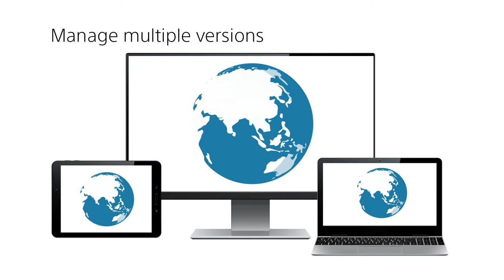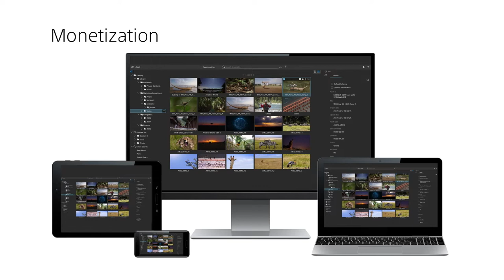Sony Media Supply Chain Management & Distribution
The needs of media companies are changing as never before. You need to distribute content globally. You need to manage multiple versions, multiple languages and multiple sets of associated files. You need to meet any required specification.

Learn how Sony’s Intelligent Media Services are using the cloud to delivering your content, to your audience, your way.